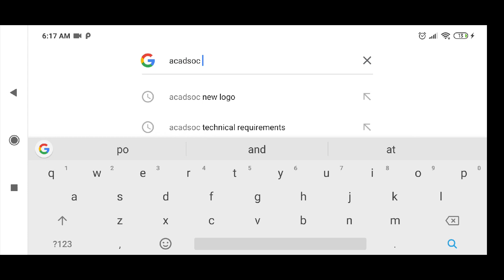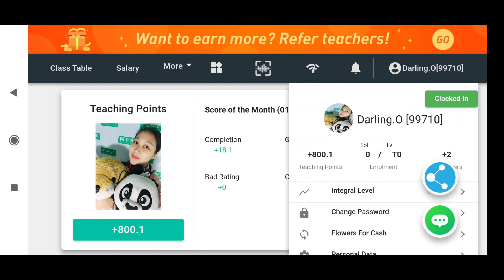How to clock in at Acadsoc Tutor's page using phone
I had a hard time using my phone as a back up before because I don't know how to clock in. So I asked a lot of people who might be able to tell me what to do. And that is why I made this video to help you too.